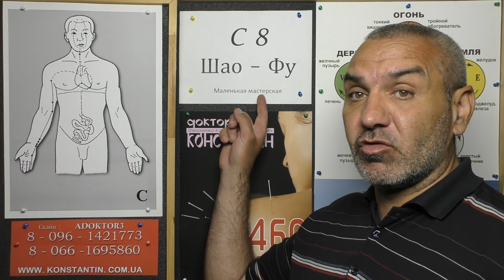Опущение Матки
Восточная медицина в помощь при Заболевании Гинекологии. Видео Доктора Константина.